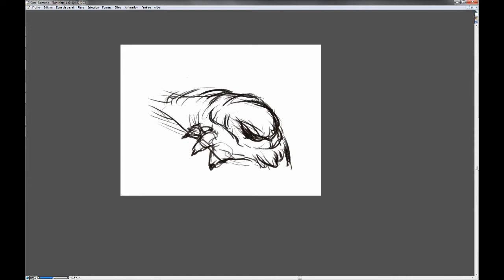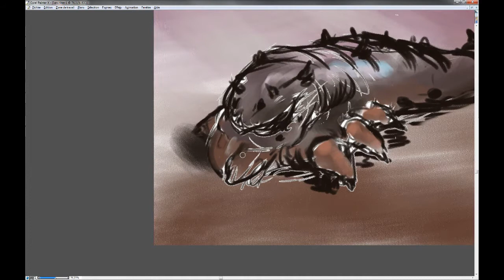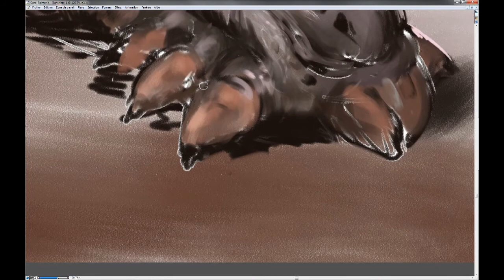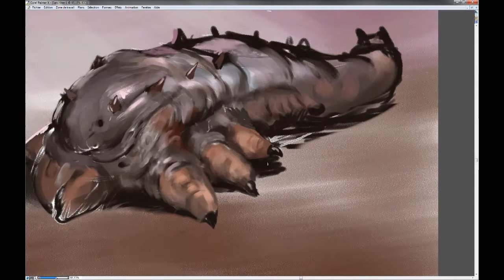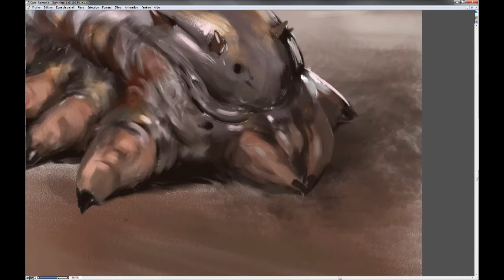Primitive organism 5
Speed paint for a new critter.